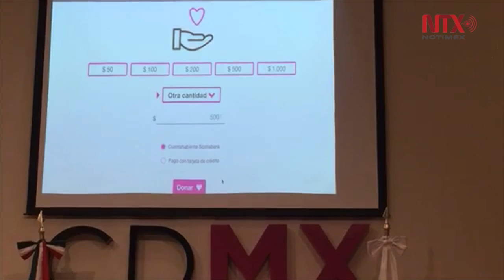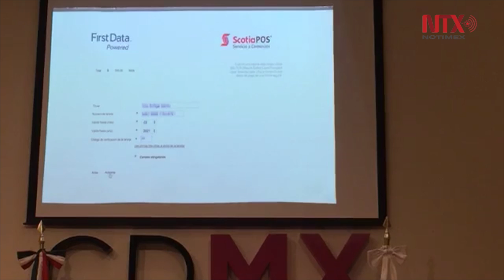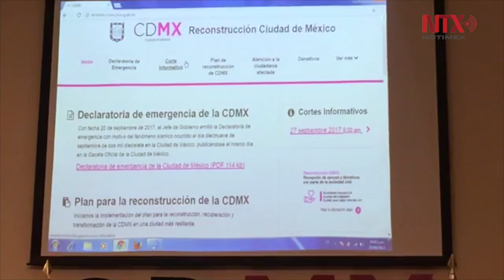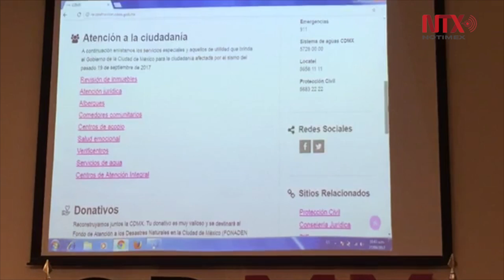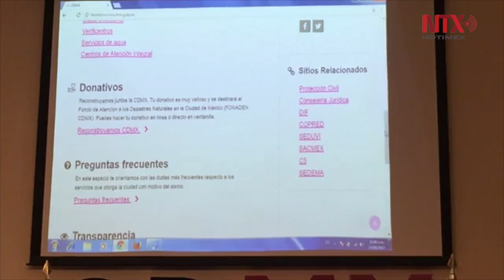Iniciadas 40 carpetas de investigación de inmuebles atendidos: Mancera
El jefe de Gobierno de la Ciudad de México, Miguel Ángel Mancera, dio a conocer que hasta el momento se han iniciado 40 carpetas de investigación de las que corresponden a inmuebles que inicialmente fueron objeto ya sea de rescate o de atención por algún cuerpo de emergencia de la capital.